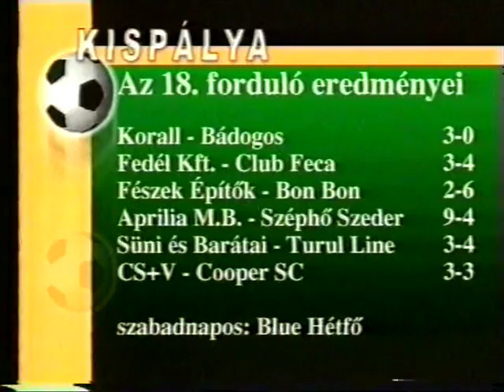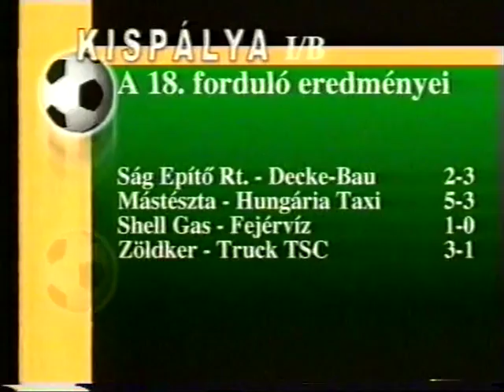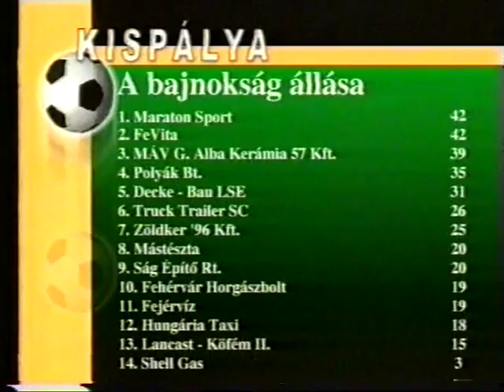KISPÁLYA 32. 2001-2002 APRILIA-SZÉPHŐ: 9-4